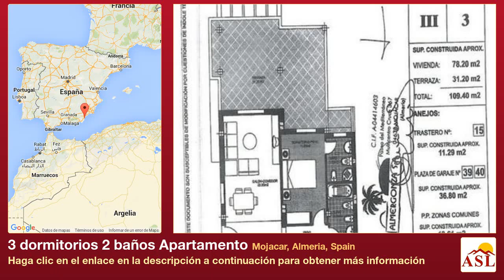3 dormitorios 2 baños Apartamento se Vende en Mojacar, Almeria, Spain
Más información en Apartamento se Vende en Mojacar, Almeria, Spain con 3 dormitorios, 2 baños

Brand new 3 bedrooms, 2 bathrooms apartment, large terrace of 31mВІ with magnificent sea view, complete kitchen, built in wardrobes, master bedroom with En-suite, communal pool, underground secure 2 parking spaces, store room 11m, few hundreds meters to the beach, bars, restaurants, excellent investment, ready in 6 months, close to all amenities.

Apartamento de 3 dormitorios, 2 baГ±os, terrza de 31m2 con vistas al mar, cocina equipada, armarios empotrados, dormitorio principal en-suite, piscina comunitaria, 2 plazas de garaje, trastero 11m, metros de la playa, bares, restaurantes, excelente inversiГіn, terminado en 6 meses.